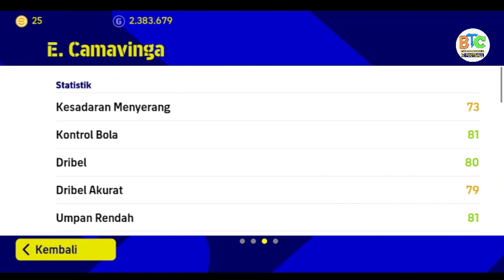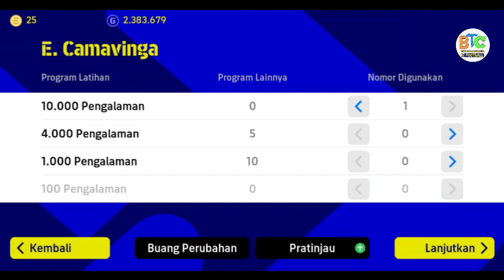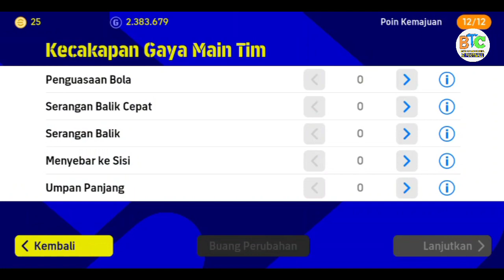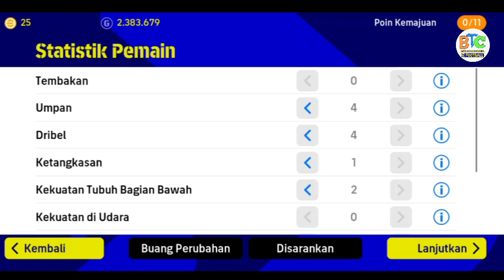RACIKAN TERBAIK CAMAVINGA CLUB SELECTION REAL MADRID MAX RATING BOOST 94 |EFOOTBALL 2023 MOBILE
Tutorial cara melatih & meracik/racikan camavinga potw Real madrid club selection efootball pes 2023 mobile erbaru hari ini, racikan e. camavinga efootball pes 2023 mobile, racikan pemain efootball 2023 mobile terbaru.

Bosan dengan UANG? DONASI disini
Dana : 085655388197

racikan camavinga,
racikan camavinga real madrid,
racikan camavinga club selection real madrid,
racikan camavinga efootball pes 2022 mobile,
racikan camavinga terbaru,
racikan camavinga max rating 94,
racikan camavinga 92,
Racikan camavinga terbaik,
camavinga real madrid,
camavinga,
meracik camavinga terbaru,
melatih camavinga real madrid pes 2022,
upgrade level camavinga real madrid,
training player efootball 2022 mobile,
how to upgrade level camavinga in efootball,
camavinga max rating,
camavinga maks rating efootball 2022,
camavinga maks rating boosting pes 2022,
camavinga quick counter attack,
camavinga possesion game,
racikan camavinga serangan balik cepat,
racikan camavinga possesion game,
racikan camavinga penguasaan bola,